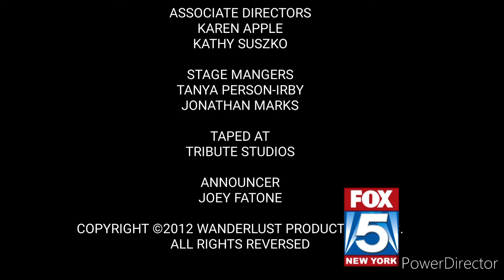January 4, 2022